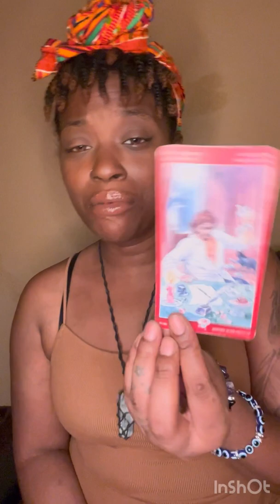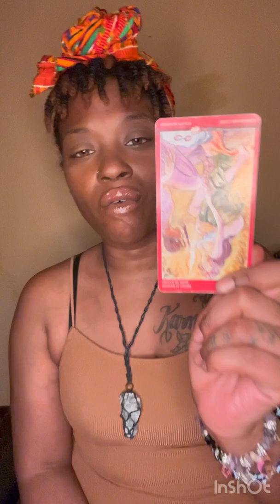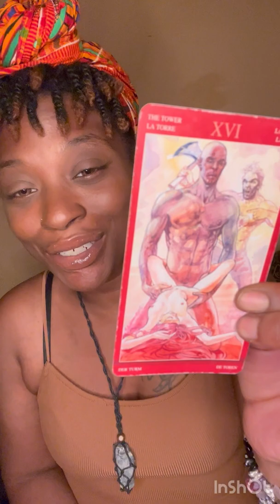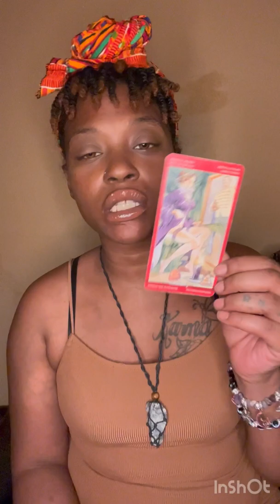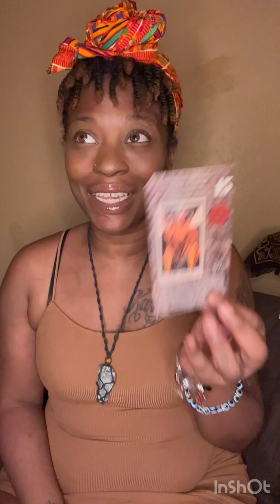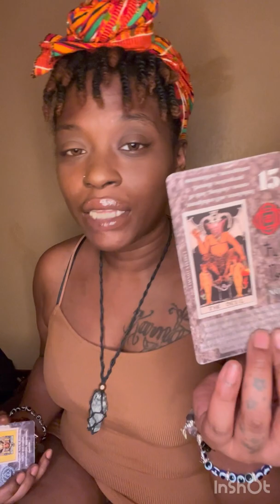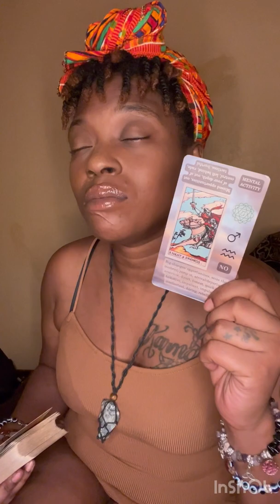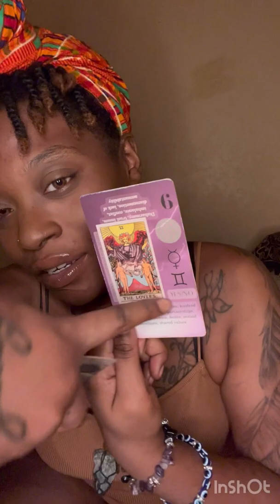Sway Bentley, Kylie, and Henry Threesome Gone Wrong🤭🤭🤭